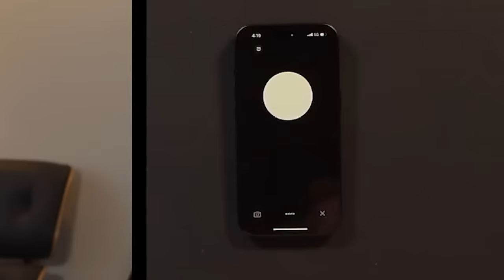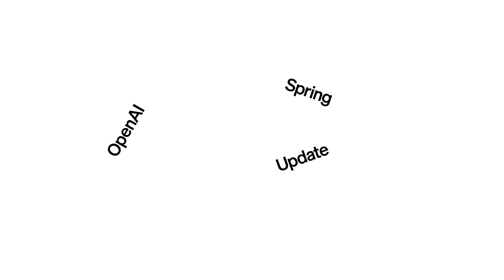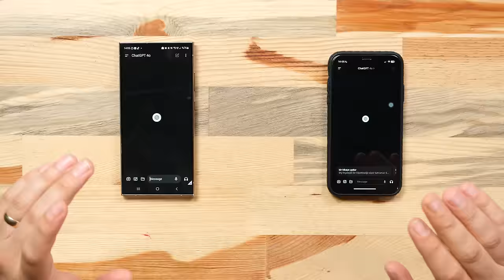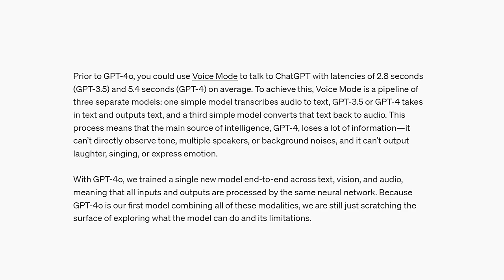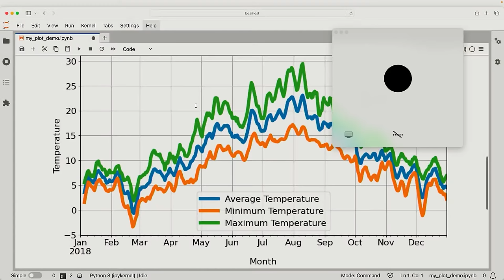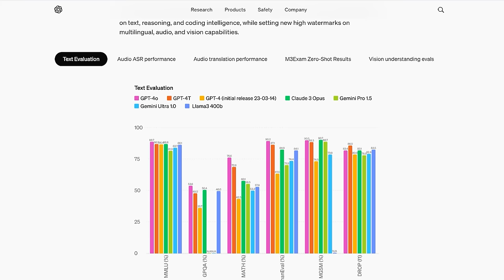“İnsan Gibi Yapay Zeka" Gerçek Oldu: GPT-4o Neler Yapabilir?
OpenAI'ın yeni yapay zekası GPT-4o neler yapabilir, nasıl kullanılır, hangi yenilikler sunuyor, ChatGPT ile birlikte ücretsiz mi olacak daha da önemlisi Yapay Genel Zeka (AGI)'ye ulaştı mı? Bu videoda tüm detaylarıyla açıklıyoruz.

2 TRİLYON DOLARLIK İMPARATORLUK - Nvidia, Apple’ı Nasıl Solladı?